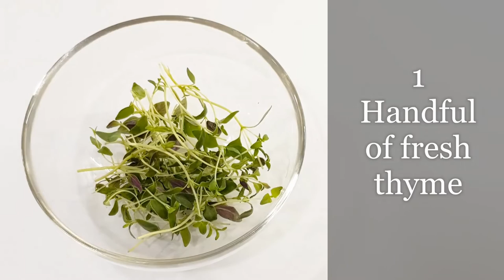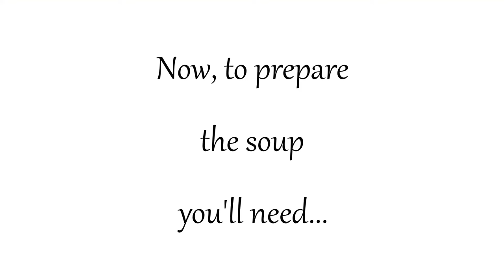CHICKEN SOUP AGAINST COLD AND FLU!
Nothing feels better than a bowl of chicken soup when you have a cold or flu!! Hot chicken soup is well known as a home remedy for common colds, especially when loaded with pepper, garlic, ginger, and chilies it helps to thin out mucus in the mouth, throat, and lungs. It also helps to boost immunity. Enjoy!
Welcome to Liza's Secret Garnish official YouTube Channel! My name is Elizabeth and I'm actually from Kerala in the tropical South of India. As a complete contrast, I've been living in the subarctic north of Sweden for more than a decade. I’m a wife and mother to four beautiful girls.

I'm passionate about cooking and baking, especially for my family and friends and I believe food is the best way to connect with people as well as the different cultures around us.

I’ll try to bring you one new recipe per week.